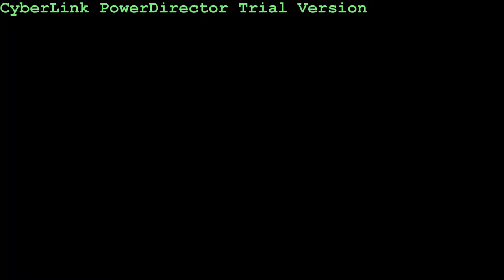Pre-Workout Review: Psycho by Scivation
A rare video by Matthew where he actually tries a preworkout!  Wow you guys are special... This is his take on how the new preworkout, Psycho by Scivation, works.  Enjoy!